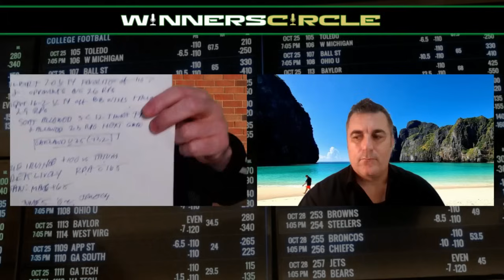NBA Picks | NBA Finals Predictions Dallas Mavericks vs Boston Celtics Totals, Sides & Game 1 Props!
Get ready for NBA Finals Game One with our NBA free picks for Thursday, June 6, 2024, featuring the Dallas Mavericks vs. Boston Celtics! Join Winners Circle sports betting experts Ross Benjamin, Jesse Schule and Sean Higgs as they provide their in-depth NBA predictions and analysis on these NBA Finals betting picks. Tune in to watch and win with our NBA Finals Free Picks today!

▶️ TUNE IN to the Winners Circle Sports Betting Podcast on YouTube, Fridays @ 1PM, for FRIDAY LIVE with Ross Benjamin, Jesse Schule & Sean Higgs!

00:00 - Opening Discussion
10:02 - Key Game 1 Props
12:45 - Sides / Totals
24:25 - Dallas Mavericks vs. Boston Celtics

for more videos, world class sports betting advice, free plays and picks for sale!